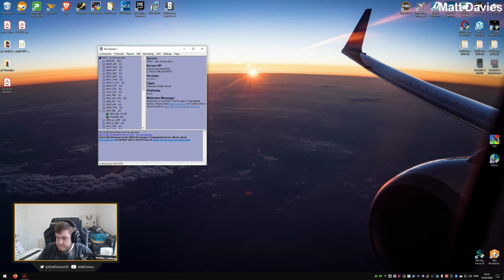Matt Davies - Best moments | March 2020